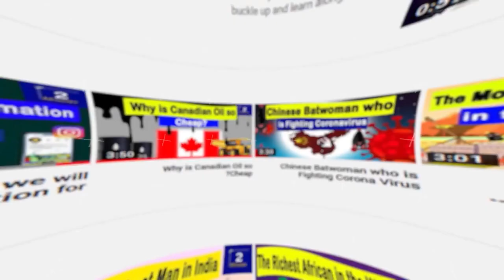Luis Garavito : A Monster in Colombia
The most prolific serial killer in Colombia. The scary predator of children! Also check out this sick guy in Japan who killed innocent children: